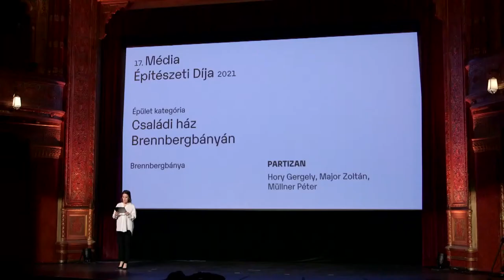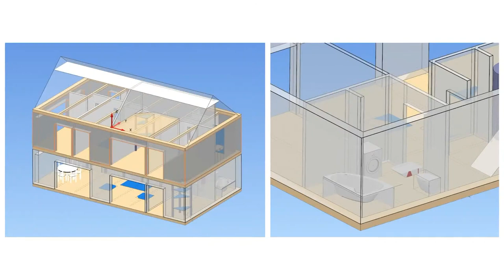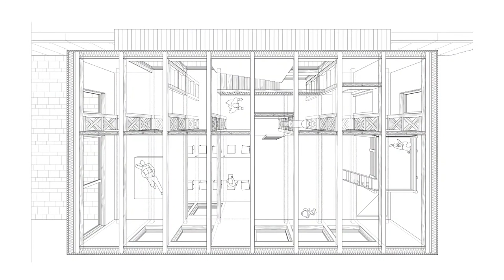MÉD 2021 prezentációk: Családi ház Brennbergbányán